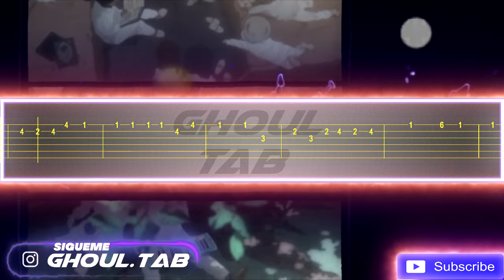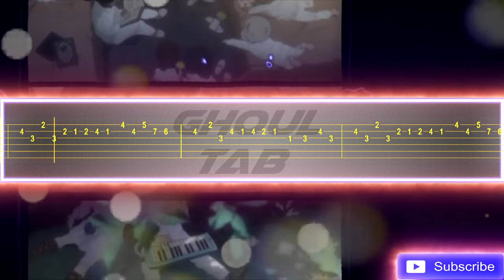『Zettai Zetsumei』The Promised Neverland - Ending 1 (Guitar Tab 譜 Tutorial)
Cö shu Nie (コシュニエ) 絶体絶命
The Promised Neverland (約束のネバーランド, Yakusoku no Nebārando)